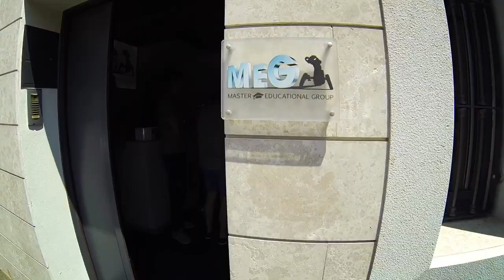Prosthesis full immersion MEG Educational Dr. Domenico Massironi & Alessandro Conti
Video & edit Mateusz Gizler